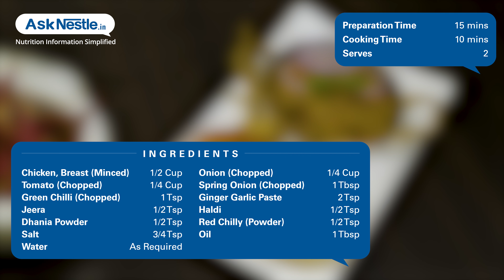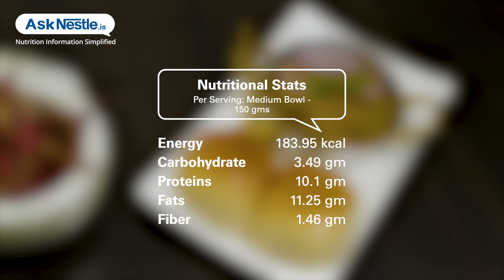Chicken Kheema Recipes | Healthy Food Recipes | Ask Nestlé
Fine minced chicken prepared with fried onions and seasoned with aromatic spices is a nutrient and energy dense easy to eat and a delicious side with rotis or parathas.